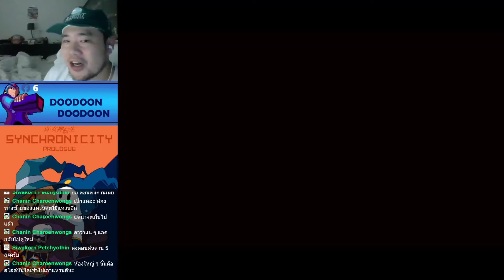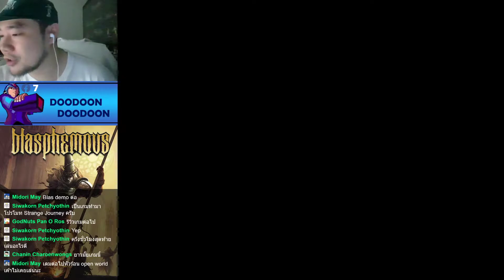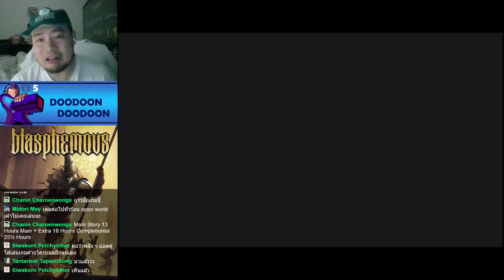[Shin Megami Tensei Synchronicity Prologue - blind] Random day ครั้งที่ 6-2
Send your stage here
ส่งด่าน Mega Maker มานี้เลย